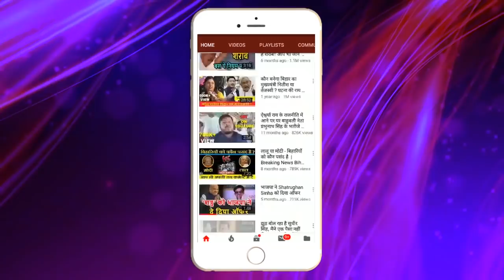पंचनामा विश्लेषण! Tejashwi Yadav के CM बनने में ये हैं 5 बड़ी अड़चन! | BHARAT LIVE